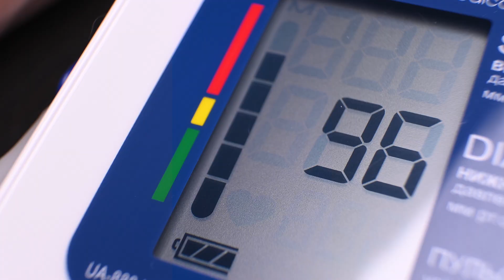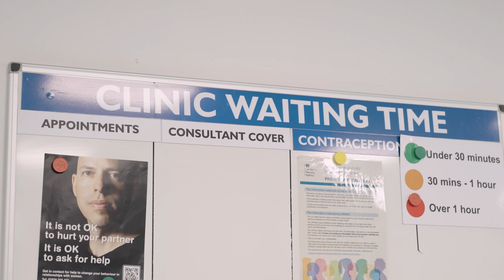How AI is revolutionising healthcare | Research Bite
With growing waiting lists and stretched systems, healthcare professionals are turning to artificial intelligence to reduce inefficiencies and improve patient outcomes.

In this short video, Professor Ian Craddock, lead researcher of Bristol’s Digital Health Research Group, explains how AI-enabled technologies are helping clinicians gather data unobtrusively to manage long-term health conditions such as Parkinson’s and diabetes.